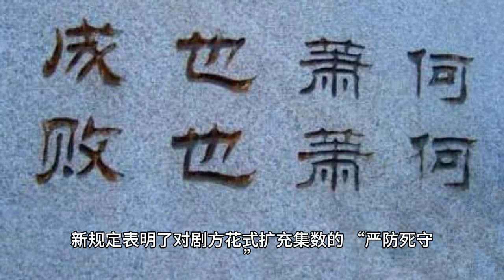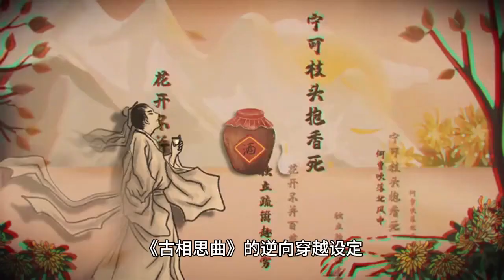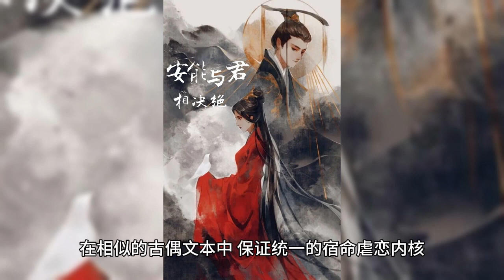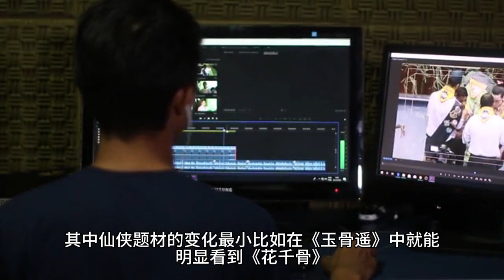嗷嗷待爆、限制集数，观众的“古偶滤镜”还能维持多久？